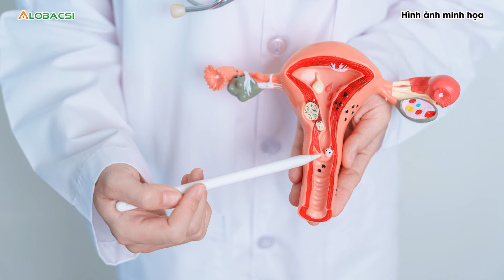Phẫu thuật khối u buồng trứng 12kg cho bé gái 12 tuổi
Chiều ngày 19/5, Bệnh viện Nhi đồng Thành phố cho biết, Bệnh viện thực hiện phẫu thuật thành công khối u buồng trứng khổng lồ - 12kg cho bé gái.

MỌI GÓP Ý XIN GỬI VỀ:
Hợp tác nội dung:  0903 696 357